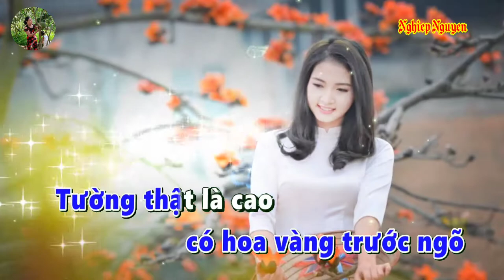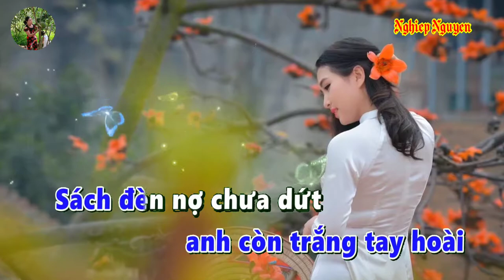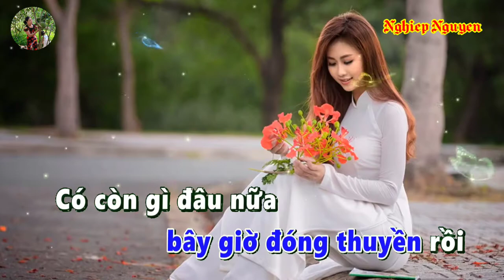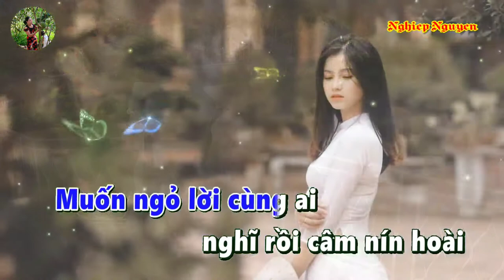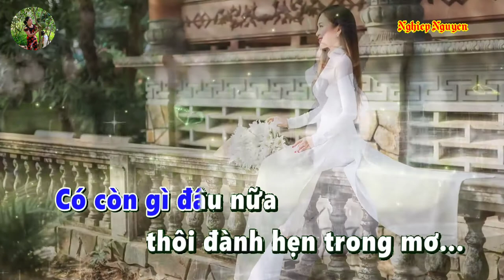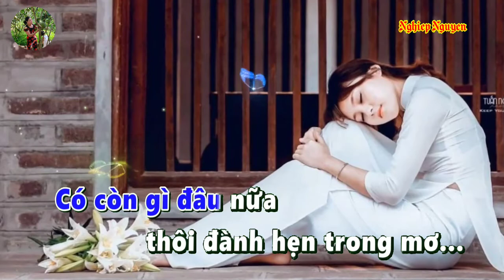Yêu Một Mình Karaoke Tone Nam 1080p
Tên bài hát : Yêu Một Mình
Tác giả : Trịnh Lâm Ngân
Của Kênh : Karaoke nền xanh đen
Hợp âm bài hát :

Nhà em
Có hoa vàng trước ngõ
Tường thật là cao
Gió leo cây kín rào
Nhà anh
Cuối con đường ngoại ô
Vách thưa đèn dầu thắp
Gió lùa vào từng đêm
Tuổi em
Cũng như hoa mới nở
Vạn người thầm mong
Được đưa đón chân em
Xót xa
Anh còn trắng tay hoài
Sách đèn nợ chưa dứt
Nên lận đận truân chuyên
Ðôi ta
Đứa đầu sông cuối sông
Bao nhiêu
Cách trở mình anh thôi
Ðôi khi
Thấy lòng mình bâng khuâng
Muốn ngỏ lời cùng ai
Nghĩ rồi câm nín hoài
Chiều nao
Pháo bay đầy trước ngõ
Tạ từ thơ ngây
Dáng hoa đi lấy chồng
Ðường quen
Bỗng bây giờ buồn tênh
Mỗi khi chiều dần xuống
Thấy lòng mình ngẫn ngơ
Ngày xưa
Tiếc sao mình không ngỏ
Ðể rồi chiều nay
Mình đâu thấy cô đơn
Ván kia
Bây giờ đóng thuyền rồi
Có còn gì đâu nữa
Thôi đành hẹn trong mơ.